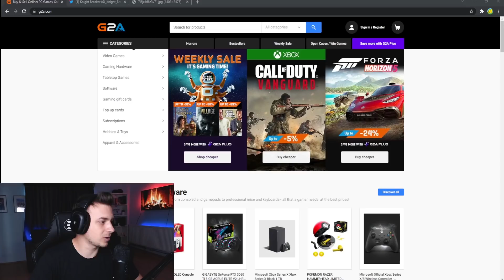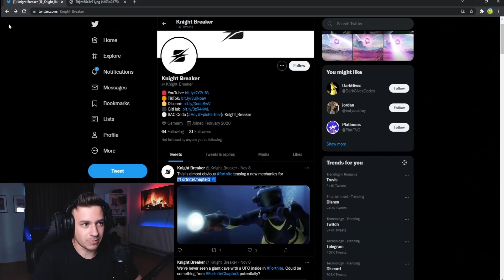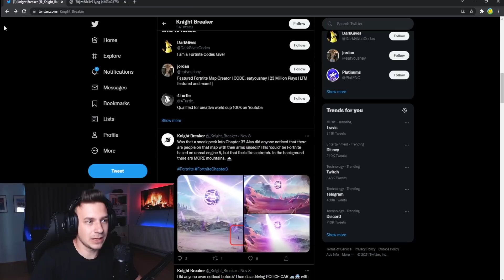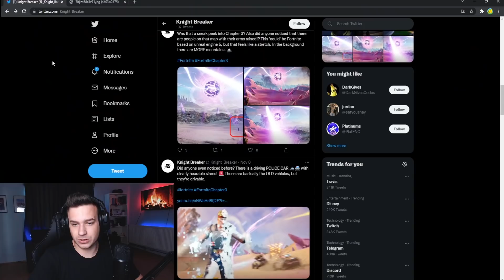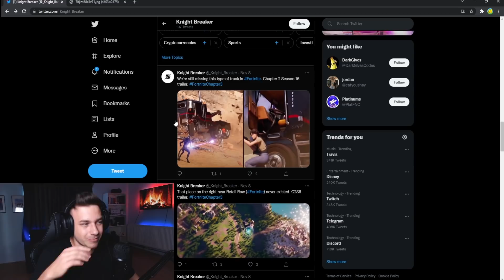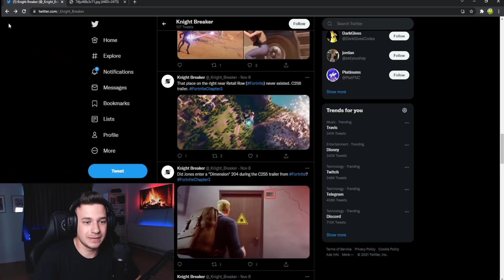Ilyen lesz a Fortnite *CHAPTER 3* !?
🎮 PC SPECS: 🎮
CPU: AMD Ryzen 9, 3900X
MBO: MSI x570 Pro Gaming Carbon Wi-Fi
Memory: HyperX Fury 16GB
VGA: Nvidia GeForce 1070TI